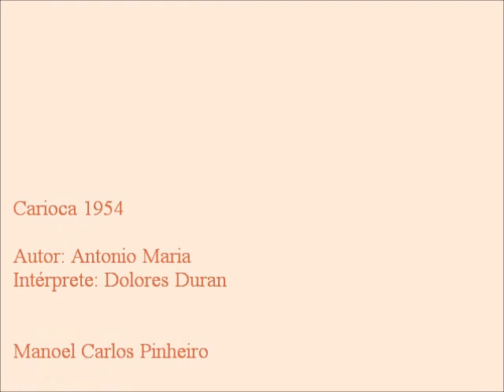Carioca 1954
Canção de Antônio Maria na voz de Dolores Duran